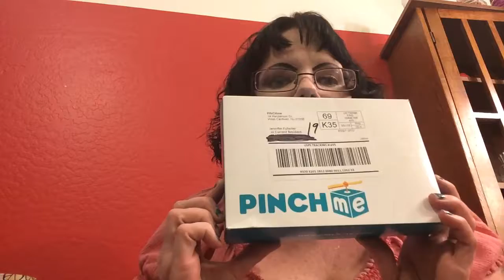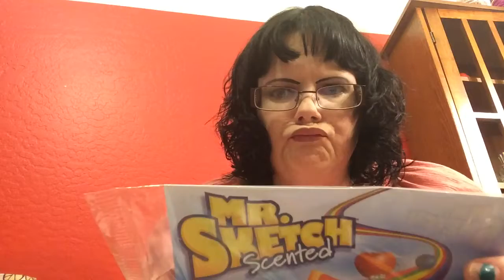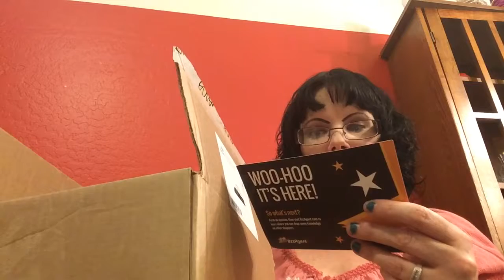BzzAgent Review of Air hogs Rollicopter, Pinch Me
These products were sent for me for review, to try out and review, thanks BzzAgent and PinchMe